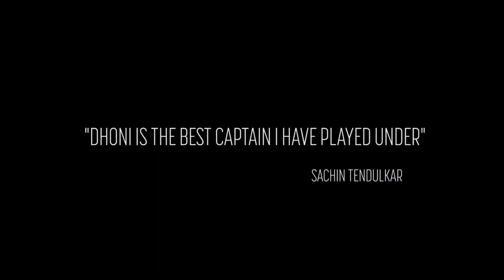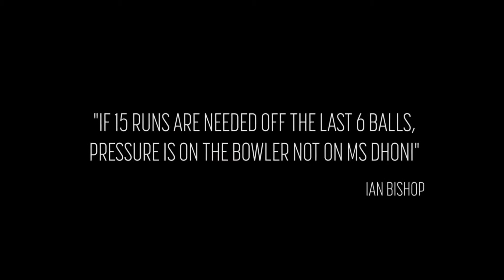Jab Tak Song ft. Ms Dhoni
Ms Dhoni a great finisher